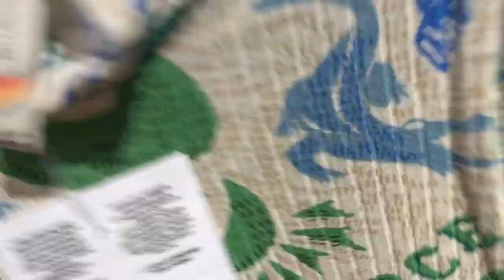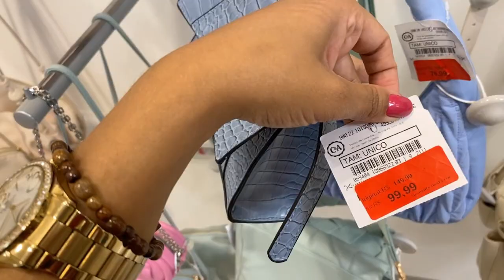LIQUIDAÇÃO LOJA C&A E NOVIDADES RENNER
Oiii maravilhosas o vídeo de hoje eu compartilho com vocês muitas liquidação bolsas lindas e novidades peças lindas da loja Renner!
Meu Instagram